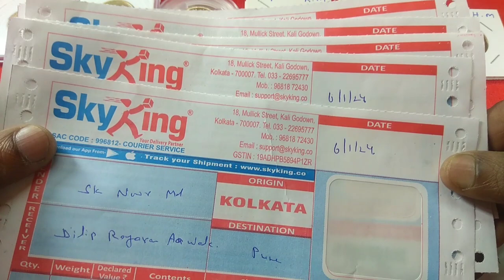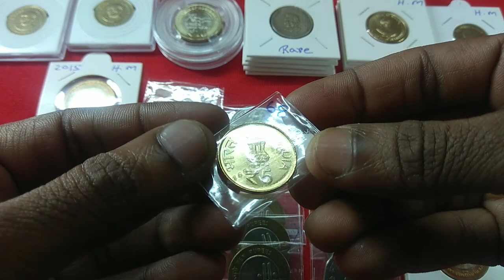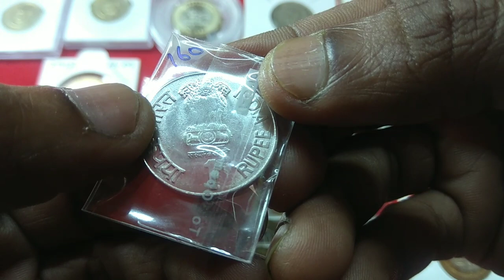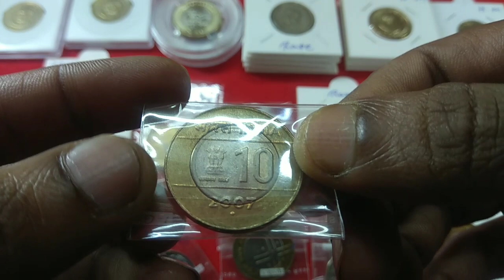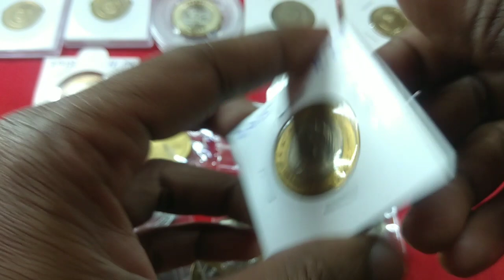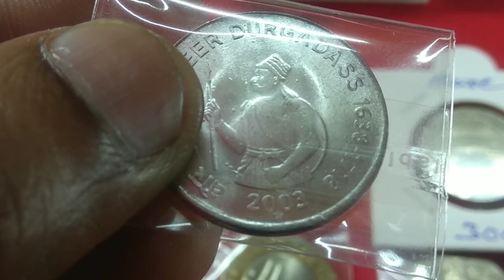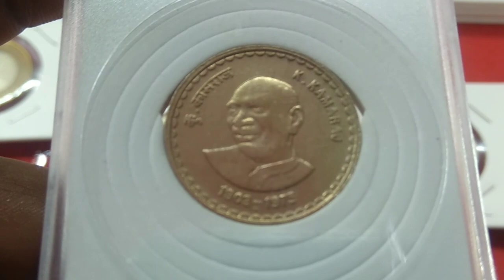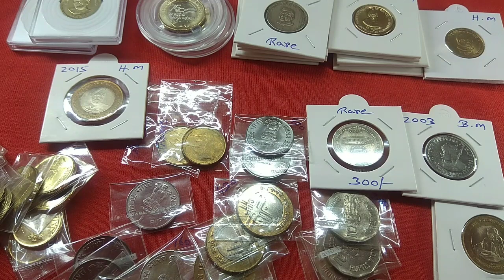1 rupee coin, maharana pratap Bombay mint coin, rare, scear coins.7003661302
1 rupee coin, maharana pratap Bombay mint coin, rare, scear coins.7003661302

5 rupee allahabad high court coin
1 rupee maharana pratap coin
10 rupee coros coin
2 rupee railway coin
10 rupee Br Ambedkar coin
1 rupee maharana pratap Bombay mint coin
1 rupee parliament coin
1 rupee ver Durga das coin
5 rupee komagata Maru coin
5 rupee k kamraj coin
10 rupee akam coin
5 rupee lalbahadur sastiri coin
5 rupee Rani gaidinliu coin
5 rupee Beju Patnaik coin